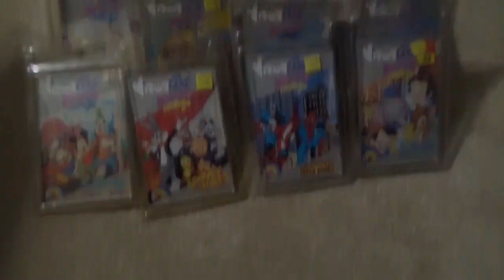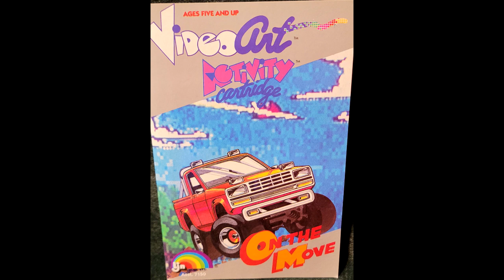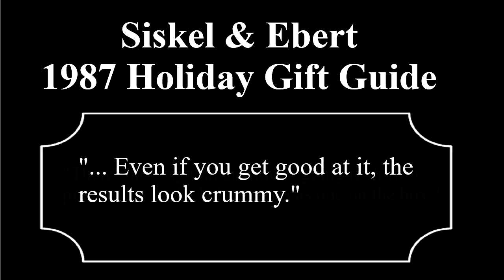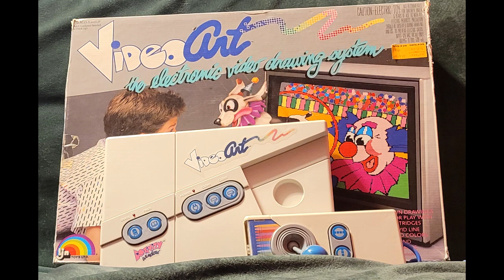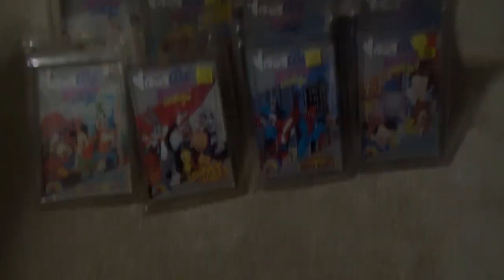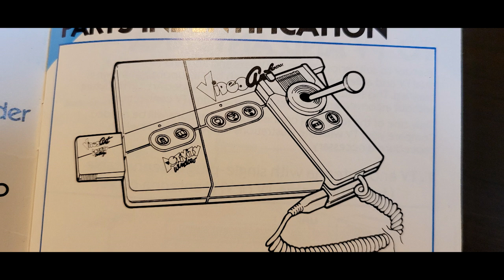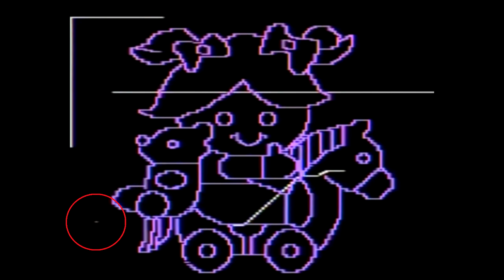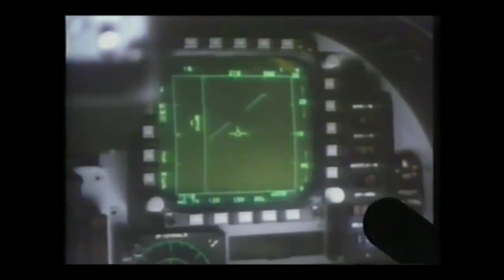Hyp3rblue Review: LJN Video Art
In this episode of Forgotten Consoles, I take a look at the LJN Video Art...